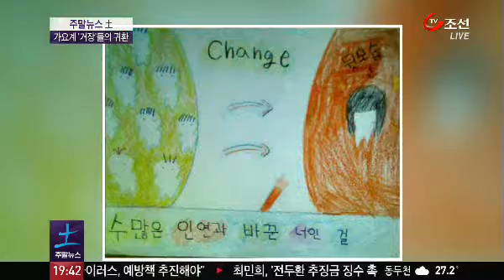조용필부터 이문세·이선희까지...거장들의 귀환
조용필, 이문세, 이선희, 이름만 들어도 존재감이 대단한 가요계 거장들이 속속 돌아오고 있습니다. 그런데 추억에만, 옛 팬들에게만 호소하는 게 아닙니다. 음원 순위, 콘서트 예매 순위까지 싹쓸이하고 있습니다.